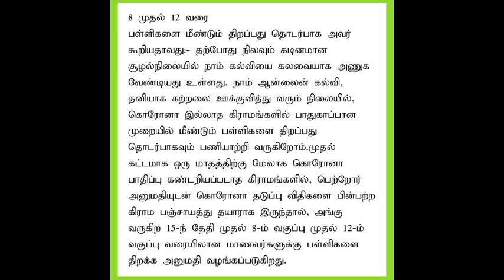School Reopening date latest updates|College Reopen|Maharashtra School Reopening date updates|Tamil